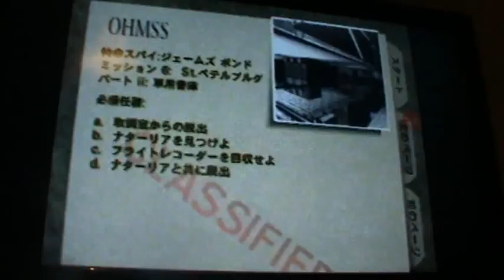Archives SA 1:03